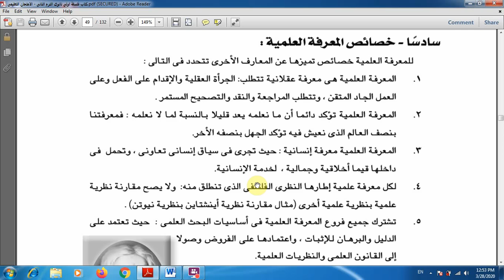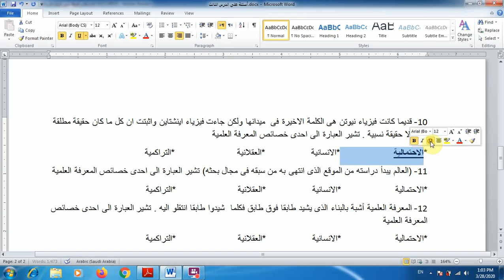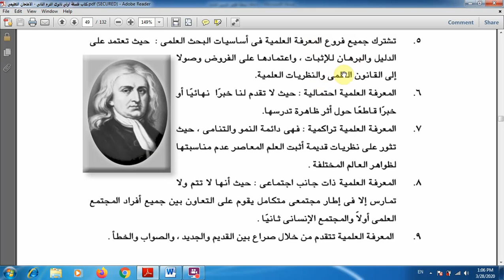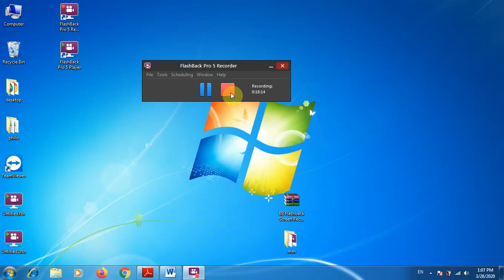فلسفة,الدرس الثالث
خصائص المعرفة العلمية